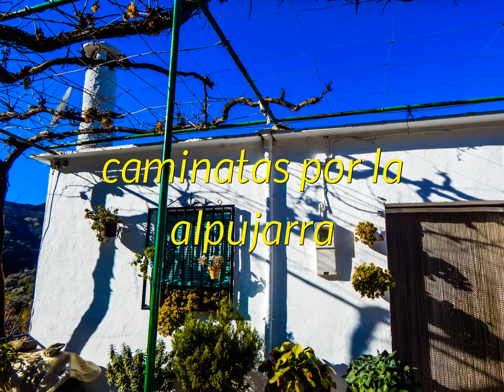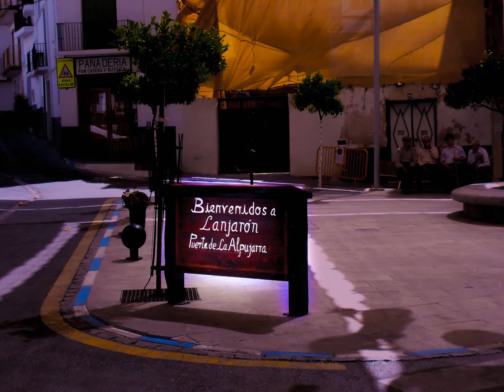caminatas por la alpujarra